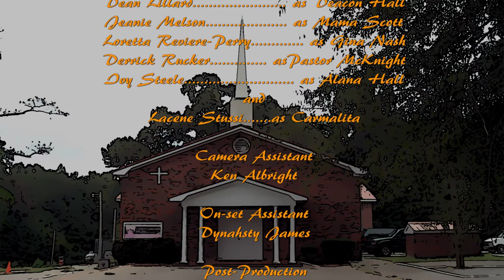Nut'n But The Truth - Episode 12 Season 1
The new social services director brings a new client to Pastor Lynn to rehabilitate. Pastor McKnight dresses for the occasion. Deacon Hall requests a meeting.

A faith-based comedy/drama scripted series about a black church and a white church that come together.Written, directed, produced by Tom and Linda Jennings at Heaven Road Studio, Senoia, GA